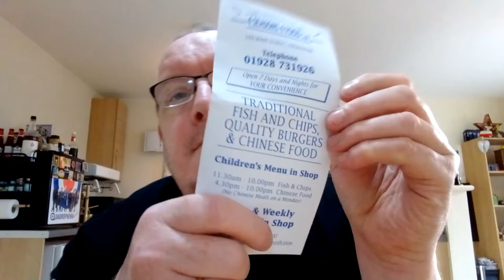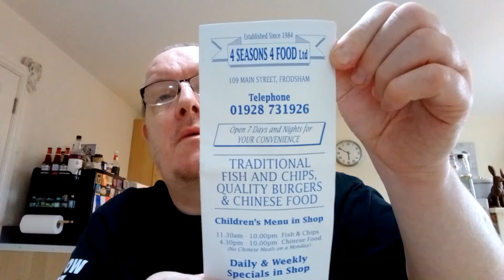4 Seasons 4 Food Fish and Chip Shop 109 Main Street, Frodsham Cheshire WA6 7AB